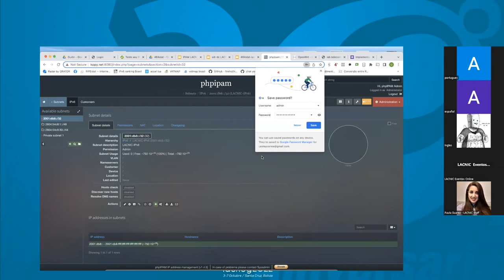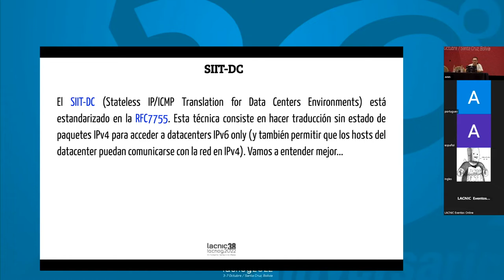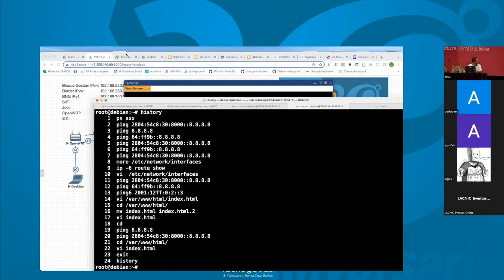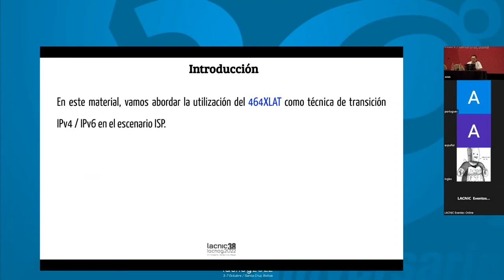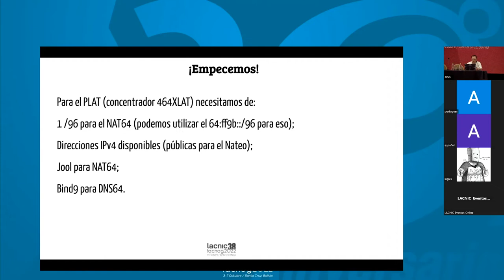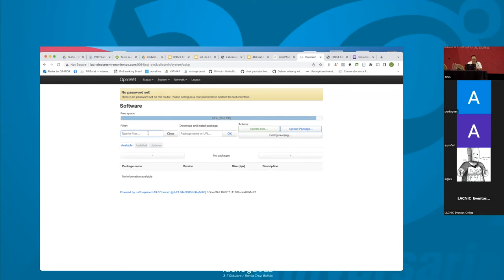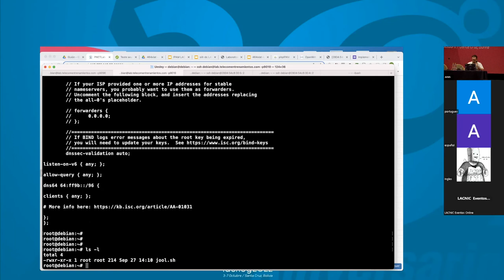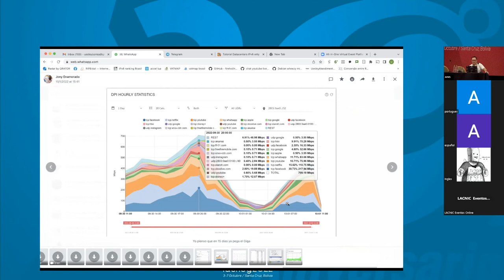Tutorial Datacenters só IPv6 - 2